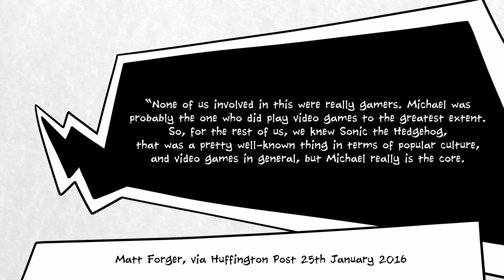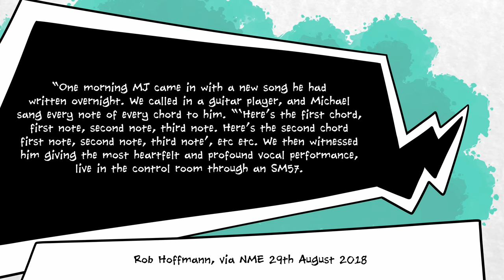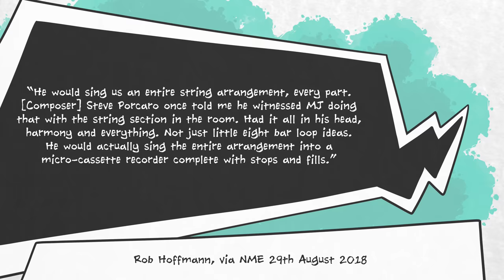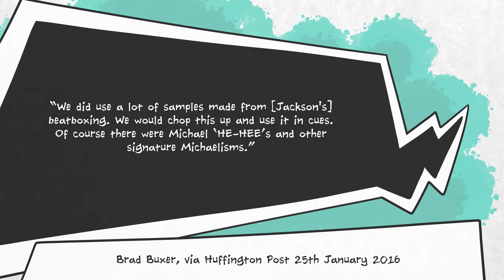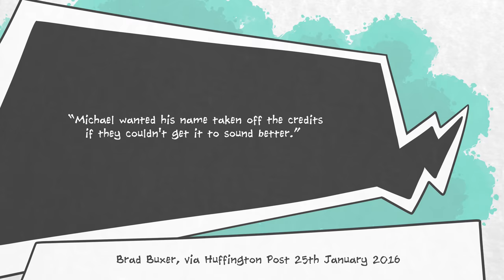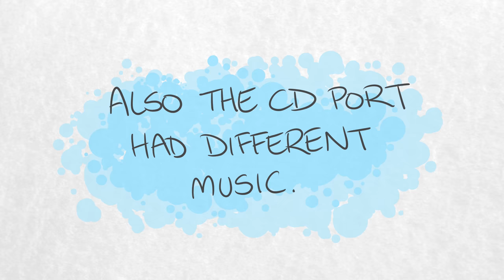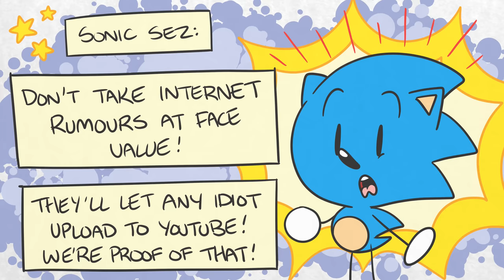What's the Deal With Sonic Origins and Michael Jackson?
Sonic Origins is here, but while the game features a remastered version of Sonic 3 & Knuckles, it doesn't feature the original music for three zones in the game: Carnival Night Zone, Ice Cap Zone, and Launch Base Zone. Rumour has it that this is Michael Jackson's fault.

Rumours, though, are generally never a hundred percent accurate. In this case, the longstanding rumour that Jackson composed music for Sonic 3 has indeed proven true, but (and it's a pretty big but) Jackson wasn't the only member of his creative team that worked on the music, and his personal contributions are impossible to isolate, because early ideas sessions were a collaborative experience.

Similarly, while there are rumours that Jackson's estate is to blame for the change in music in Sonic Origins, there is no concrete proof that this is the case. There were a dozen people working on the music for this game, including Jackson's team as well as composers within SEGA, and there could be rights issues connected to any one of them (except people like Jun Senou, who's probably pretty cool with their contributions in the game, given that he created the remixes that have been used to replace the original music in Origins).

This is the kind of video that will probably become outdated very quickly as new information is revealed about Jackson's creative process while working on Sonic 3, but we've done our best. If you come to this in a few years' time, please don't judge us for not having told the story the way you would, with your additional wisdom, tell the story.